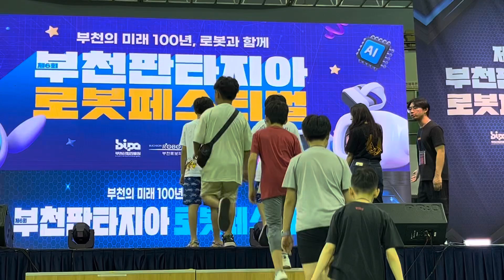가족참여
우연히 참가한 로봇대회에서
꾸동형제 둘이 나란히 장려상을 받았네요.
그 시상식 현장!